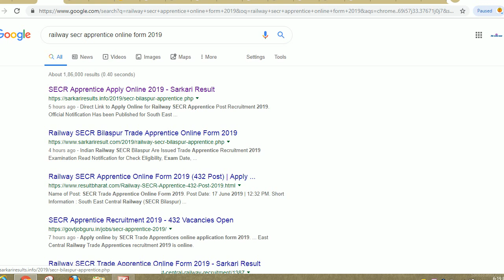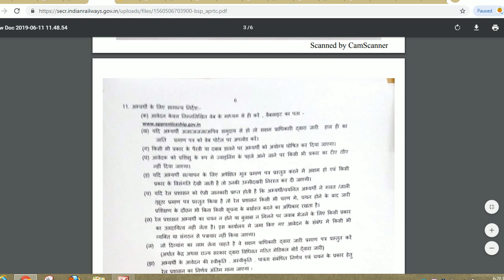RAILWAY SECR APPRENTICE ONLINE FORM 2019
Hello friends

South East Central Railway (SECR Bilaspur) has Recently Invited to Online Application Form for the Apprentice in Various Trade Recruitment 2019. Those Candidates are Interested to the Following Vacancy and Have All Eligibility Criteria Can Read the Full Notification Before Apply Online.